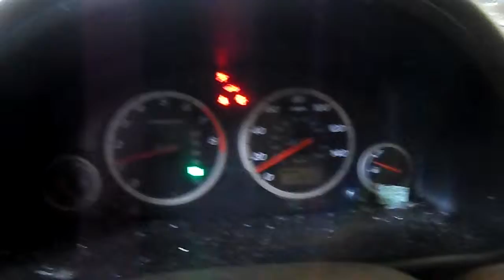14A0031 2005 HONDA CR-V EX,2.4,A.T.,AWD,119793 MILES,MORRISON'S AUTO SALVAGE YARD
14A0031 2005 HONDA CR-V EX,2.4,A.T.,AWD,119793 MILES,MORRISON'S AUTO SALVAGE YARD